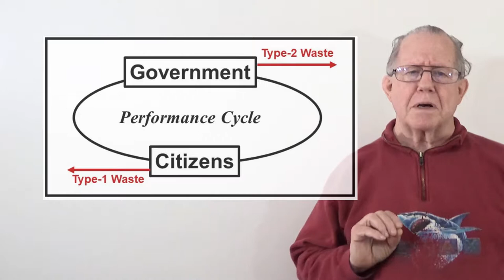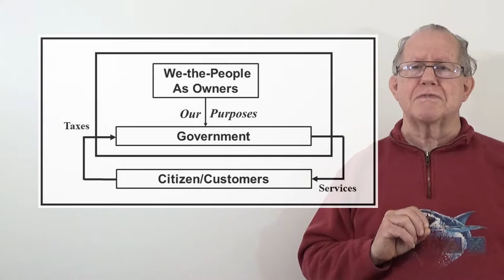Unizor - Power 4 You - Representation and Secrecy #26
Secrecy from We-the-People is an offense against the United States, as it does violation to the very concept of representation. There is no such thing as secret representation.

We are America, there is no other America than We-the-People. If we are denied, then so is America the Nation. What we do not receive is without value as a product of government. There is no other party in interest. There is no advantage for America that denies We-the-People.

Our challenge is not one of threat to the Nation; it is waste from the unmanaged activities of public employees who deliver nothing of value to the Nation.